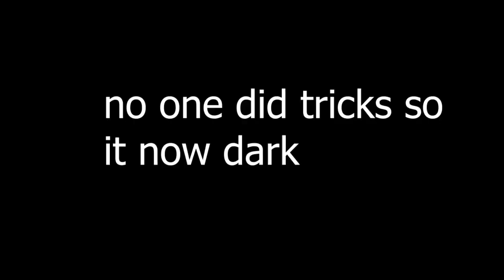Insane Flips on Custom Trampoline!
yur